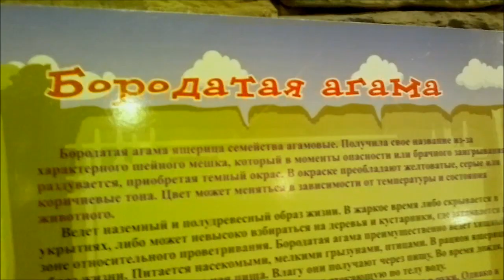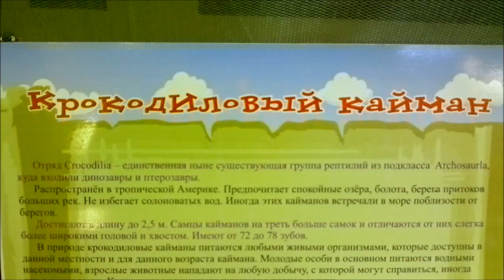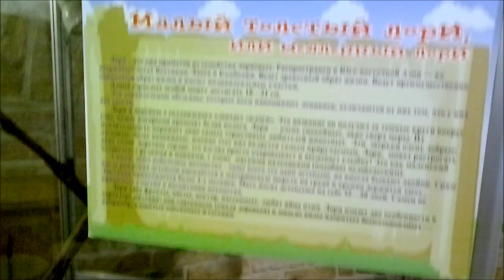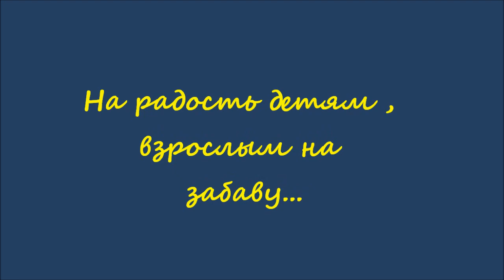Трогательный зоопарк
На видео Трогательный зоопарк в Ростове, где можно покормить и потрогать животных и рептилий.Снято 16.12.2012 года.